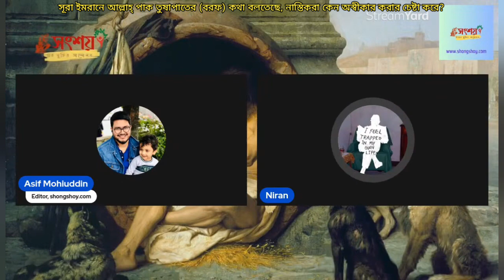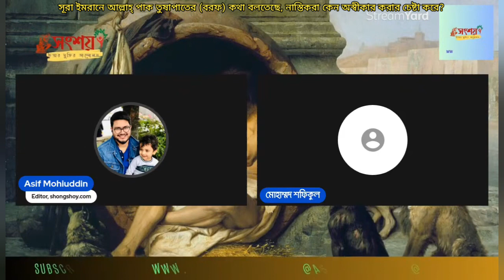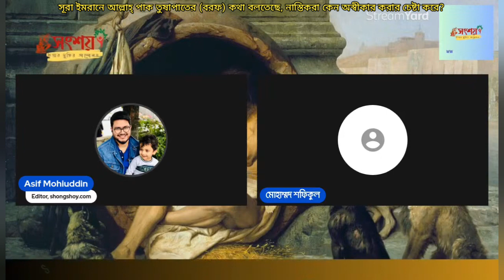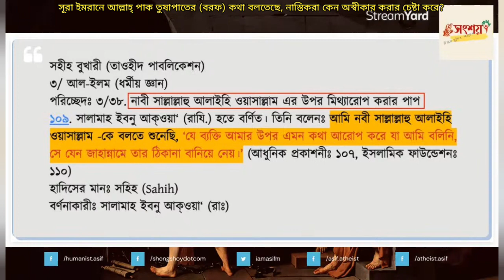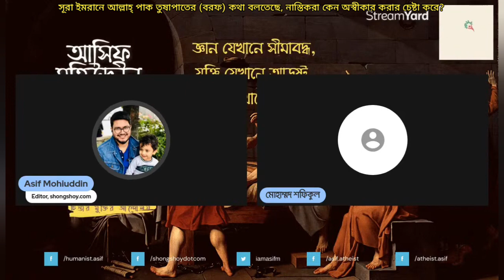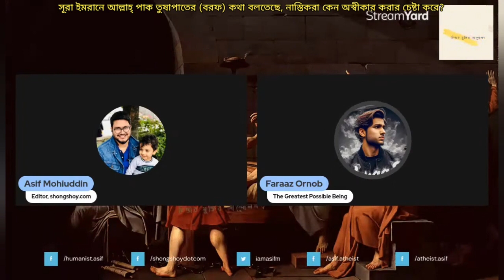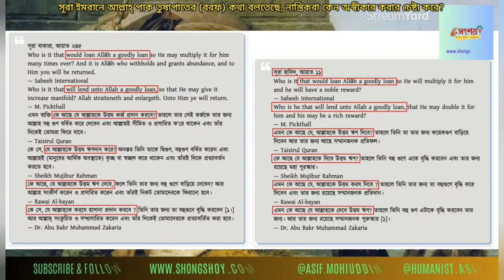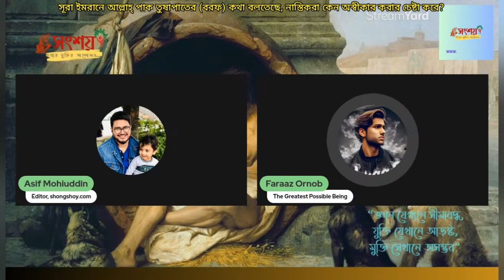সূরা ইমরানের আল্লাহ্ পাক তুষারপাতের (বরফ) কথা বলতেছে, নাস্তিকরা কেন অস্বীকার করার চেষ্টা করে?